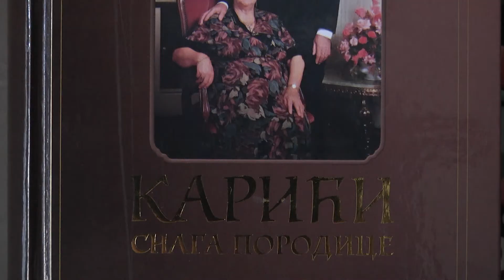Ambasadorka Rumunije u poseti kod posalnika Karića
Narodni poslanik Dragomir J. Karić primio je u posetu novoimenovanu ambasadorku Rumunije u Srbiji Njenu Ekselnciju Silviju Davidoju sa saradnikom.

U prijateljskom razgovoru razmatrane su mogućnosti uspostavljanja konstruktivnijih odnosa u pogledu jačanja saradnje na nivou parlamenata i poslaničkih grupa, u oblastima kulture, sporta, turizma, prevashodno jačanju ekonomije i trgovine.

Konstatovano je da ti odnosi zaostaju za dobrim političkim odnosima koji su intezivni i sadržajni na bilateralnom i multilateralnom planu a to su uredili naš predsednik Aleksandar Vučić i njegov kolega u Rumuniji, Klaus Johanis. Potvrđeni su odlični I tradicionalno prijateljski odnosi naša dva naroda. Srbija je zahvalna Rumuniji na principijelnom stavu po pitanju Kosova i Metohije i to predstavlja stabilan osnov za još bolju saradnju.

– Na nama je, kao na narodnoj diplomatiji, parlamentarnoj grupi i naravno svim biznismenima, da povećamo saradnju u svim oblastima, pogotovo u oblasti ekonomije. Crno more nije daleko s obzirom da Srbija nema more. Predstoje susreti parlametarnih grupa Rumunije i Srbije gde ćemo na jednom većem sastanku u drugom formatu doneti određene dogovore za buduću saradnju – rekao je Dragomir Karić.

Ambasadorka je iskazala zadovoljstvo i čast što se sastala sa poslanikom Karićem obzirom na to da je on jedan od dugogodišnjih članova Grupe srpsko-rumunskog prijateljstva u srpskom parlamentu.

– Veoma cenim vreme koje mi je posvetio poslanik Karić, imali smo vrlo plodnu diskusiju, pokrili smo ne samo aspekte političkog dijaloga između naše dve zemlje i potrebu da ojačamo odnose na nivou parlamenta, što ćemo i učiniti nekim konkretnim koracima u narednom periodu, već smo imali i vrlo posvećenu raspravu o ekonomskim odnosima i složili smo se oko činjenice da je potencijal između naše dve zemlje ogroman i, da bismo trebali učiniti sve što je u našoj moći da povećamo kontakte između ekonomskih aktera u Rumuniji i Srbiji. Definitivno ćemo se potruditi da, u mesecima i godinama pred nama, okupimo što više kompanija iz obe zemlje i imamo plodnu razmenu projekata između naše dve ekonomije – izjavila je ambasadorka Davidoju.

Sastanku je prisustvovala i Ljubica Vukotić, direktorka fondacije „Braća Karić“ koja je goste informisala o aktivnostima, dodeli nagrada, sjajnoj tradiciji Fondacije.

– Razgovarali smo i o sportu i talentima u obe naše zemlje, koje treba podržati i ohrabriti jer su oni pravi ambasadori naših nacija, kao što su Novak Đoković ovde i Simona Halep u Rumuniji. Sigurna sam da ovo neće biti poslednji sastanak sa gospodinom Karićem. zaključila je ambasadorka Davidoju.